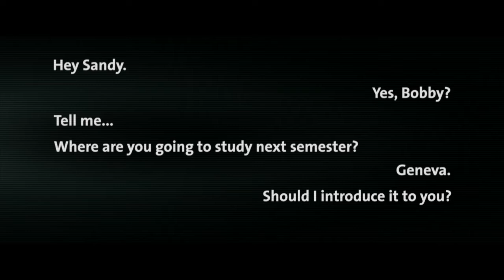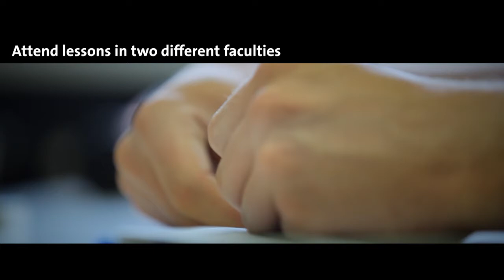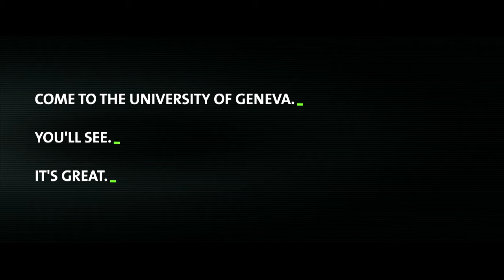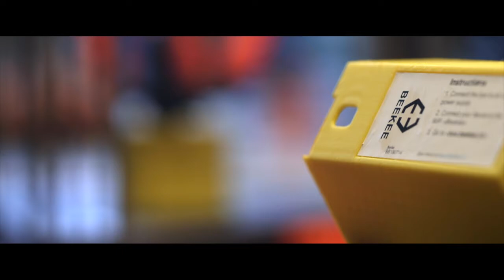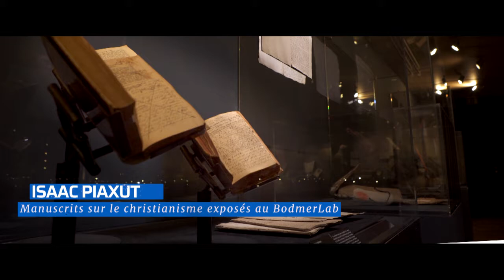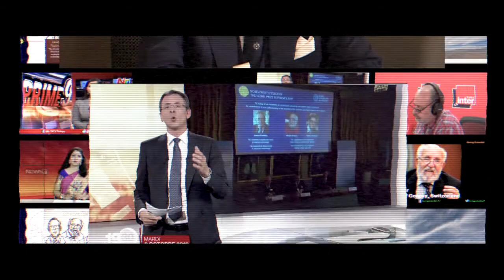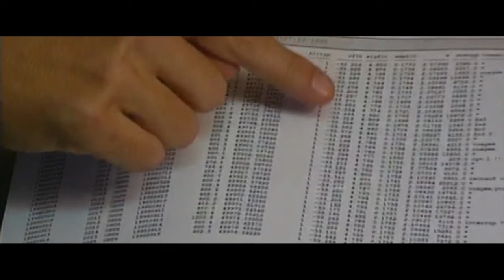Dies academics ceremony 2019 - English version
The University of Geneva's Dies academicus ceremony 2019
Friday 11 October, 2019
Uni Dufour, Geneva

-Michel Mayor,
Professeur honoraire, Faculté des sciences, Université de Genève

- Didier Queloz
Professeur ordinaire, Département d'astronomie de la Faculté des sciences, Université de Genève
Professeur à l'Université de Cambridge

- Giusi Nicolini
Former Mayor of Lampedusa and Linosa.